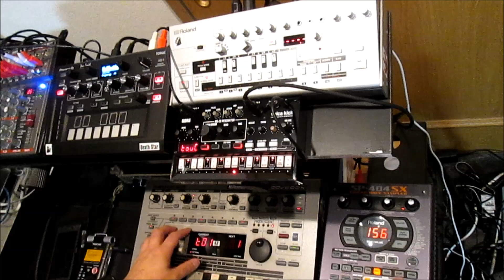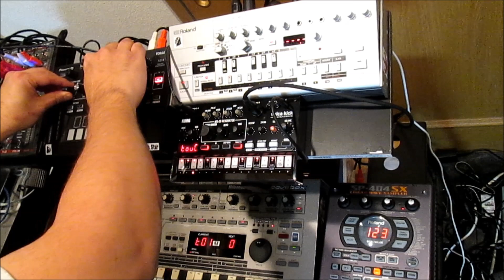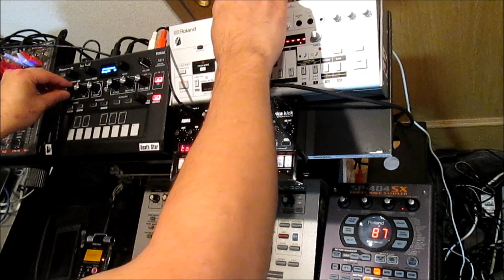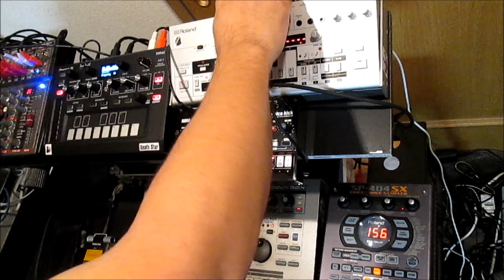Volca kick を買ったのでとりあえず4つ打ちしてみた！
趣味で息抜きにシンセサイザーで遊んでるSHINです！安く、手軽に、楽しんでテクノ！それがINSTANT TECHNOです。